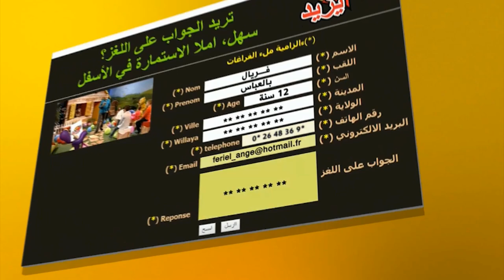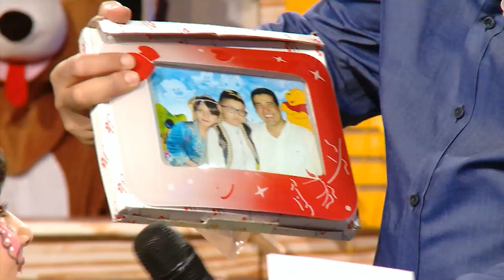"Maa Amou Yazid" journée de l'enfance EP 95 du 30 mai مع عمو يزيد" "الخاصة باليوم العالمي للطفولة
"Maa Amou Yazid" EP 95 du 30 mai spéciale Journée internationale l'enfance مع عمو يزيد" " عن الحلقة الخاصة باليوم العالمي للطفولة